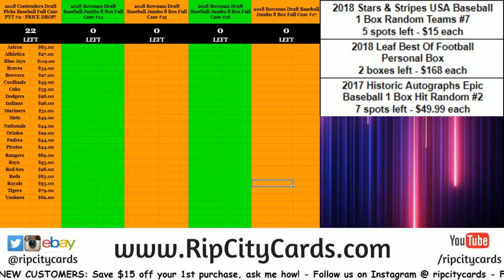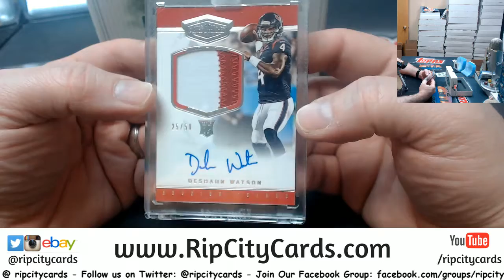2018 Leaf Best of Football Ronny